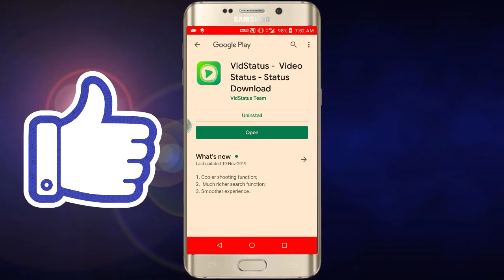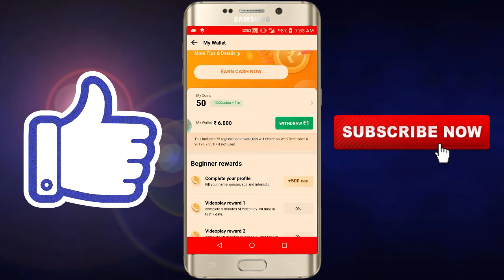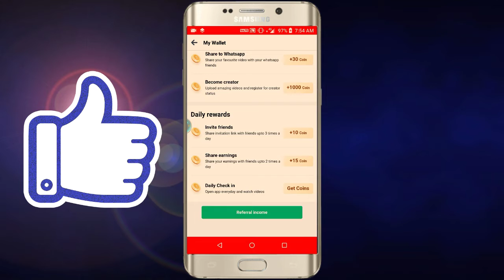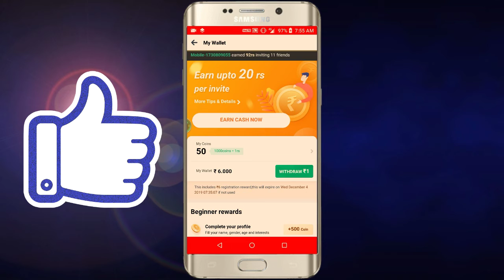Vid status app से पैसे कैसे कमाए.!! How to earn money from Vid status! Vid status unlimited trick.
kaise ho bhai log ajj ki video ki video mai ham log Vid status app से पैसे कैसे कमाए.!! How to earn money from Vid status! Vid status unlimited trick.

Your Friend...
Mohit verma
         As
Tech Mohit.